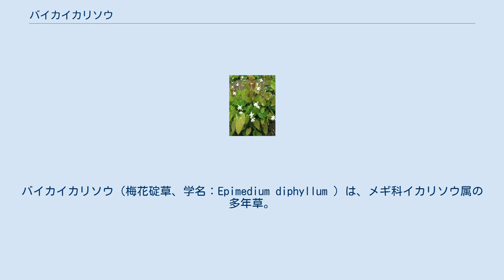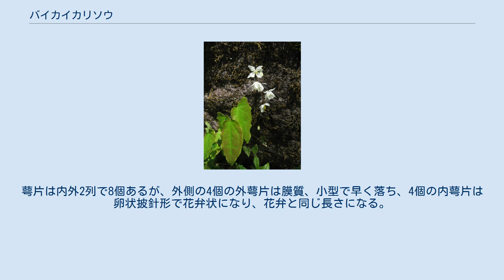バイカイカリソウ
バイカイカリソウ（梅花碇草、学名：Epimedium diphyllum ）は、メギ科イカリソウ属の多年草。
 地下茎は褐色で塊状、質は硬く、硬いひげ根を多数出す。
茎の高さは20-30cmになる。
葉は、1-2回2出複葉で葉柄が長く、小葉は長さ2.5-5cm、幅2-3.5cm、ゆがんだ卵状から卵状楕円形で、先端は鈍頭、基部は心形でやや斜形、縁は刺状の毛が無いか、あっても基部の耳部だけに少しあり、小葉に小葉柄がある。
葉の裏面には開出する細毛があるが少ない。
 花期は4-5月頃。
茎先に総状花序を出し、やや下垂して径10-12mmの白色の花を数個つける。
萼片は内外2列で8個あるが、外側の4個の外萼片は膜質、小型で早く落ち、4個の内萼片は卵状披針形で花弁状になり、花弁と同じ長さになる。
花弁は4個あり、倒卵形で先端は鈍形で長さ6mm、基部にはイカリソウ属の特徴である碇状の距がなく、蜜腺がない。
雄蕊は4個、雌蕊は1個ある。
 日本固有種。
本州（中国地方）、四国、九州の暖帯から温帯に分布し、山地の林内、林縁に生育する。
 和名バイカイカリソウは、「梅花碇草」の意で、花に距が無く、形がウメの花に似る碇草であることによる。
種小名 diphyllum は、「二葉の」「二小葉の」の意味。